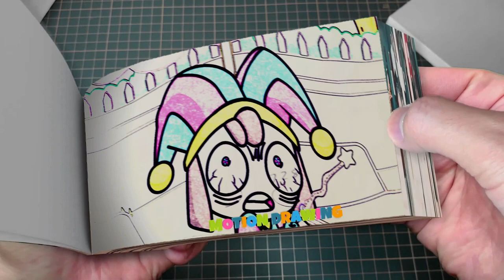271 36 Pomni x Jax But They're ANIMATRONICS - The Amazing Digital Circus Animation Flipbook